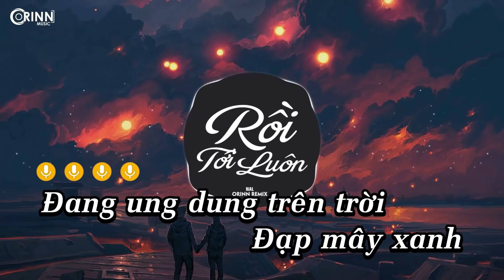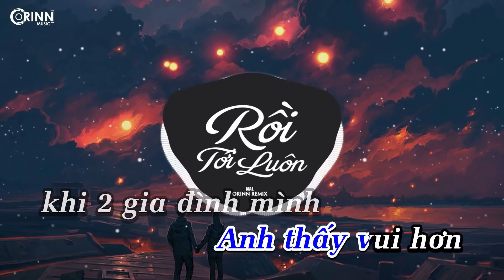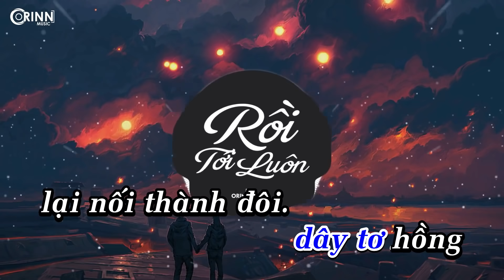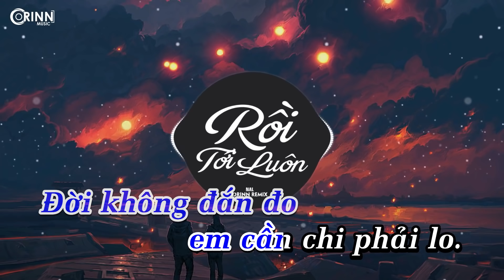KARAOKE | Rồi Tới Luôn (Orinn Remix) - Nal | Nhạc Trẻ EDM Hot Tik Tok Gây Nghiện Hay Nhất Hiện Nay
Composer : Nal
Executive Producer: CT Media
Director: Nguyễn Công Trình
Music Producer : Sinkra
Video Lyric: Nguyễn Việt
Record/Mix/Master: Gia Bin Studio

© Bản quyền Video thuộc về Orinn Music

Lyrics:
Đang ung dung trên trời , Đạp mây xanh hôm nay xuống chơi.
Anh hôm nay hơi buồn , thấy em tự nhiên thảnh thơi.
Em đang cô đơn , thì bàn tay đâu đưa đây.
Thôi coi như cho qua năm sao đám cưới liền tay đó ngay mùng 2 co ai đi nhiều.

Em ơi em ở đâu anh mang trầu cao qua anh rước dâu luôn,
Mai đây ta sang giàu , quá xá to thịt kho rau muống.
Thắm thiết sẽ mặn nồng. Yêu thương lắm mênh mông.
Vậy thì còn chần chờ chi nữa.

ĐK:
Ngày mình bên nhau dây tơ hồng lại nối thành đôi.
Anh thiếu em như đang lục tìm mất thứ gì.
Người chịu anh đi , em sẽ được rất nhiều.
Đời không đắn đo em cần chi phải lo.

Vì mình thương nhau nên dây tơ hông lại nối thành đôi.
Anh thây vui hơn khi 2 gia đình minh nghĩa tình.
Tính toán cho gần , cuộc đời đâu như thế.
Trên dưới phu thê, 2 đưa về bên nhau.

Ơi. hò Ơi.. Hò Ơi
Ra duyên em nên lấy chồng.
Như Ngần ấy năm trôi nhợt nhạt đôi môi.
giờ thi đậm màu tình lên ngôi

Ver 2
EM nè.. em có muốn đi về làm DÂU
đừng có bắt anh phải buồn RẦU
xập xình xập xình nhạc đong đưa anh chưa có hứa cho em nhiều đâu
NÁ NA NA  NA

ĐK:
Ngày mình bên nhau dây tơ hồng lại nói thành đôi.

Vì mình thương nhau nên dây tơ hồng lại nối thành đôi.
Anh thấy vui hơn khi 2 gia đình mình nghĩa tình.
Trên dưới phu thê, 2 đứa về bên nhau.